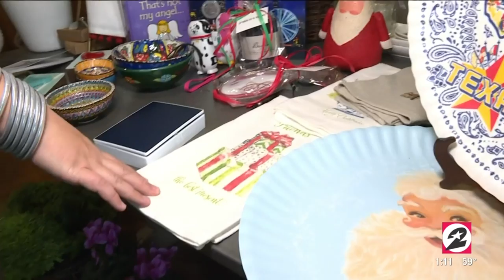Courtney's local, last-minute, holiday shopping spree | HOUSTON LIFE | KPRC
Co-host Courtney Zavala visits three of her favorite local spots for last-minute holiday shopping.